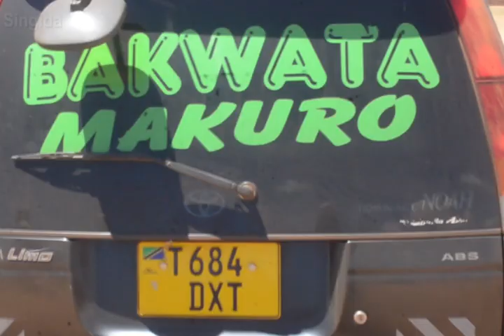BAKWATA KATA YA MAKURO WANUNUA TREKTA NA MASHAMBA.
Baraza la Waislam BAKWATA kata ya Makuro Halmashauri ya wilaya ya Singida ilimeendelea kuanzisha na kuibua miradi mbalimbali ya maendeleo katika kata hiyo kwa lengo la kujiongezea kipato na kubadili mitazamo ya wananchi wa kata hiyo.
Mpaka sasa wameweza kuanzisha miradi yenye dhamani ya zaidi ya shilingi mili 549,800,000.